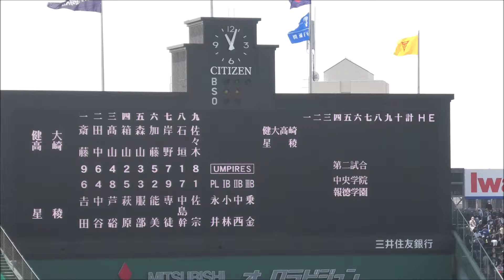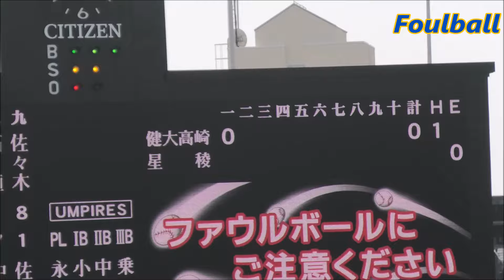祝健大高崎高校センバツ初優勝【第96回選抜高等学校野球大会準決勝/全球網羅】健大高崎vs星稜①1IN-3IN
第96回選抜高等学校野球大会準決勝
健大高崎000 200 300=5 (11)石垣7ー佐藤2
星稜高校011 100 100=4 (  9)佐宗

星稜、序盤のチャンスに畳み掛けられず、終盤に逆転を赦しました。
秋、春連覇の難しさを味わいました。
健大高崎高校は、翌日報徳学園に勝ち、センバツ初優勝を決めています。